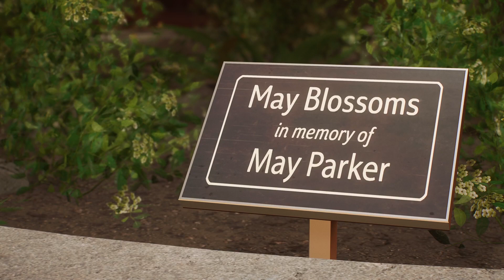Marvel's Spider-Man 2 #7 The Emily-May Foundation